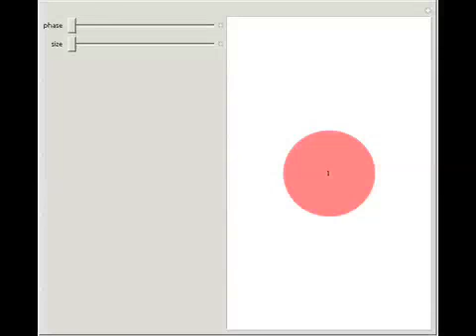Sum of Odd Numbers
A figurate number can be represented by a regular geometric arrangement of equally spaced points. For example, the sum of odd numbers less than a given number is a perfect square. Modify the phase control to see the square.